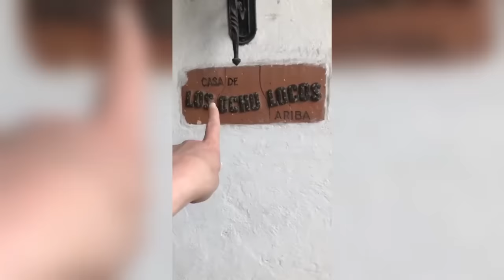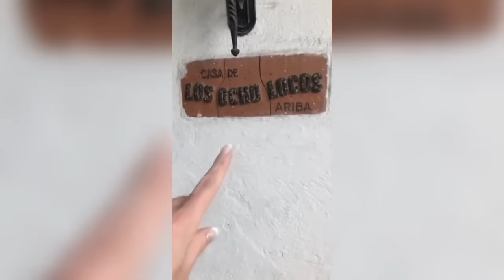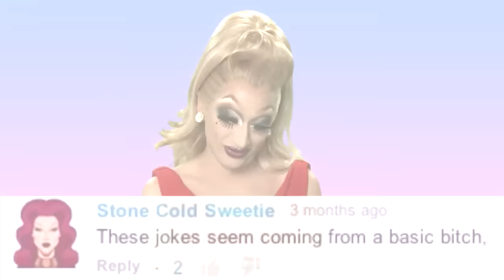DRAG QUEENS VIDEO THAT CURED MY DEPRESSION | HILARIOUS DRAG RACE QUEENS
Everybody needs that special something to brighten up their day! Enjoy this hilarious video of Drag Race Queens featuring Alaska, Alyssa Edwards, Bianca Del Rio, Willam Belli, Sharon Needles, Jinkx Monsoon, Latrice Royale, Katya Zamolodchikova, Trixie Mattel, Violet Chachki and more.